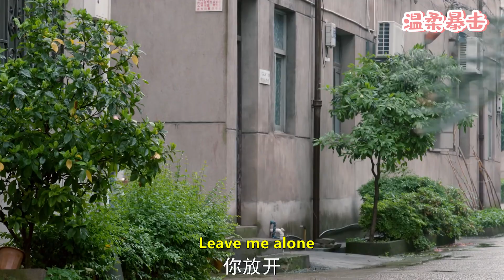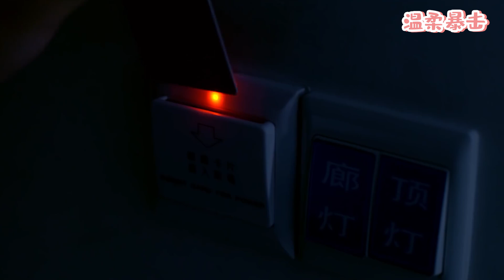💥霸道皇帝穿越到現代，竟當起了灰姑娘的小跟班，昔日威風蕩然無存！ | 中国电视剧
該視頻來源於電視劇片段。3GGHDHXD 9
👇更多精彩在這裡：